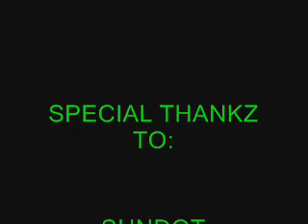CHARICE PYRAMID PARODY PINAHID BY VLAD AND KENKOY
KENKOY DEPARTMENT PARODY

A PARODY OF CHARICE PEMPENGCO'S RISING SONG (PYRAMID) with IYAZ

AND MADE

KENKOYNIS TITINGKO AND VLADAZ IN

"PINAHID"
Vlad:Ano naman ang iyong pinahid (ooh)
akala mo siguro akoy manhid (eh ooh)
anu batong nasa likod ko (ooh)
anak ng patis anu to?

KENKZ: nose, heavy kasi mey sipon (sipon)
lagging barado ang ilong (ilong)
anung gagawin ko ngayun?
Pagkat hindi ko malanghap (no no no)
ang pagkaing masasarap (yeah)
nawalan rin kong panlasa (oh)
nang akoy bumahing it blows
nakakadira nga it's grows
uhog lumalabas
daliri pinampunas
at sa katabi nya'y ginawa.

Pinahid, ang kapal nang kanyang mukha
Di man lamang nahiya
kadiri talaga (talagang kadiri), sakin nya pinahid
at nakuha pang magdrawing
sa likod ng di ko knowing and
Forever it will stay, pagkat toy pinahid

sakin pinahid  sakin pinahid  (ooh)
kanyang pinahid kanyang pinahid (ooh)
sakin pinahid kanyang pinahid (oooh)

ACHOO (choo), meron akong runny nose (grows)
dahil nagkarun ako ng cold (cold)
pagkat kagabi nag bold
kaya aking sinisisi (yoh! )
nang nagpunta ko sa salon
tinanggal nila king pantalon
at dinala sa place unknown
wag nyo tong pagsasabi
tinanggal ang medyas (oh)
kinabitan nang posas (oh)
at katawan nya sakin ay

Pinahid, aking ulo kanyang ni-lock (hey! )
at akoy kanyang sinasapak
habang akoy nilalaplap, (nilalaplap baby) atsaka pinahid
and nang nagkaruon na ng blowing (bumublowing) at akoy nagkanda duling duling (duling)
 Wala akong maday, akoy pinahid (eh oh)

Nang pinahid mo ipapakita ko sayu
kung ganu kasama
mga pinag gagawa mo (oh oh)
mabilis ang karms
makikita mo, darating sayu sa luob ng sang linggo (hey)
kung pakiramdam mo ito ay masarap (oh oh)
Mother nature (hey) or disaster won't stop at happy ever after

Pinahid, keep it going (kasi pinahid kasi pinahid Oh oh ooooh (sakin pinahid sakin pinahid)

Pinahid, ang mga sukang binagsak
dahil syay laklak ng laklak (oooh)
ng madaming alak (alak baby, lasing girl), at sakin pinahid
At kahit na akoy nalalasing na